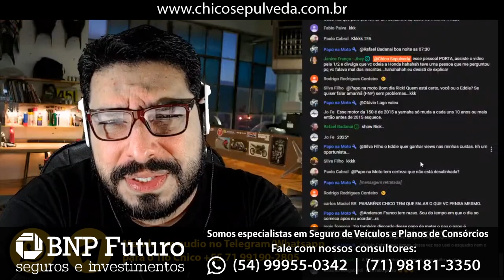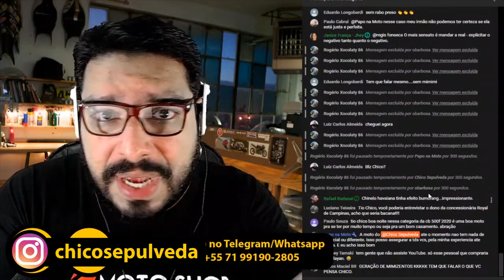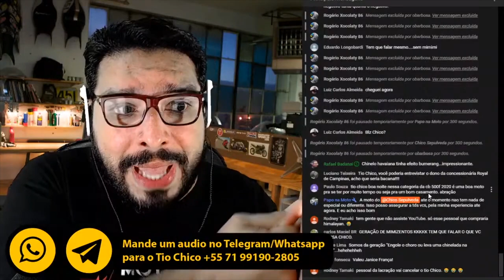Geração MimimiMT03 [Cortes do Sepulveda]